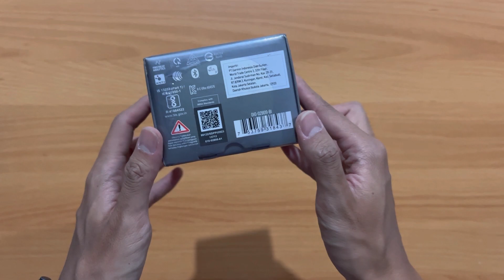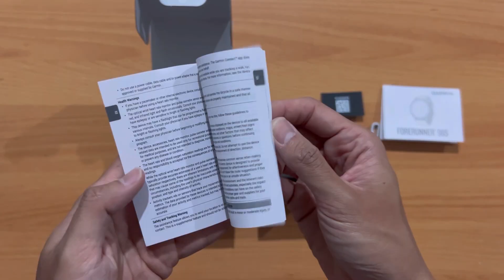Silent Unboxing #45 // Unboxing Garmin Forerunner 965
Unboxing Garmin Forerunner 965

Just get myself a new workout hobby since the beginning of the year, which is running! Been wearing apple watch since day one and I feel that the apple watch working out app is not that good for running. They are just very basic, I hope someday Apple will have an update.

Been considering between this Garmin Forerunner 965 and Coros Apex 2 pro for sometimes, and after watching a few review videos and some articles, finally the winner goes to the Garmin with the new Amoled display. :D

Hope this forerunner watch will help me with the running workout.

Trying to do a simple and silent unboxing, just to show what do we get inside the box.

Because, sometimes, the sound of plastic peeling is so satisfying! :)